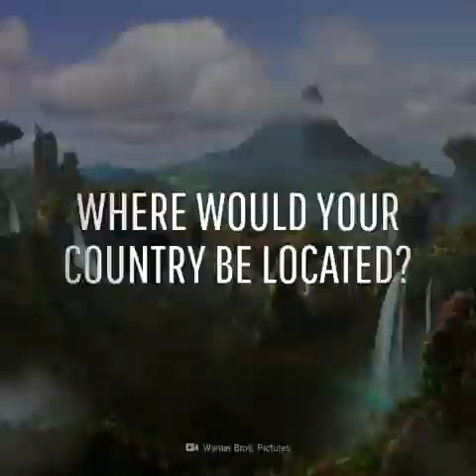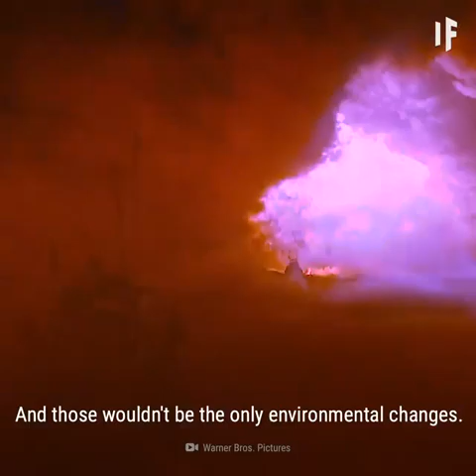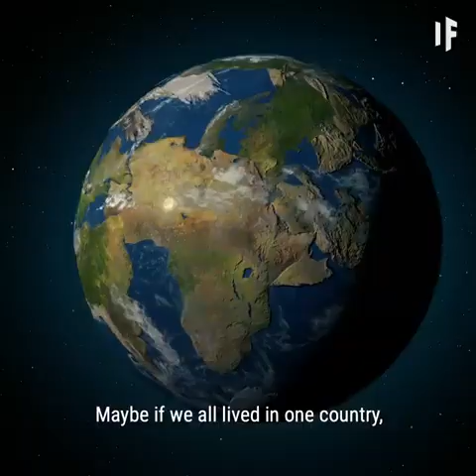What If Pangea Never Broke Apart?